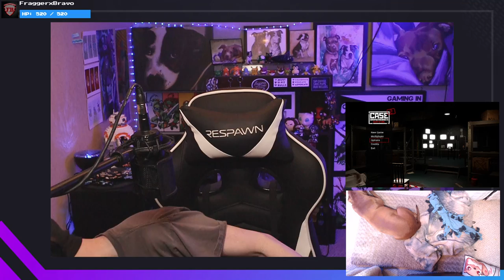ROBOT MURDER YOUR FRIENDS! | CASE 2: Animatronics Survival #1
Playing some CASE 2: Animatronics Survival blind with friends!